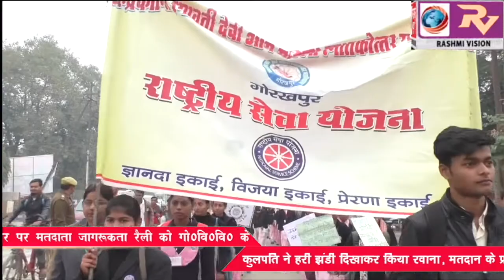मतदाता जागरूकता दिवस, के अवसर पर मतदाता जागरूकता रैली को गो0वि0वि0 के कुलपति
मतदाता जागरूकता दिवस, के अवसर पर मतदाता जागरूकता रैली को गो0वि0वि0 के कुलपति ने हरी झंडी दिखाकर किया रवाना, मतदान के प्रति छात्र-छात्राओं को किया गया जागरूक